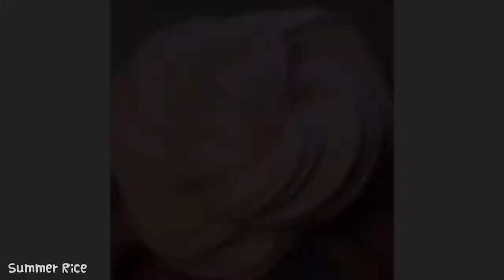slime # 12 @ slop plop slime